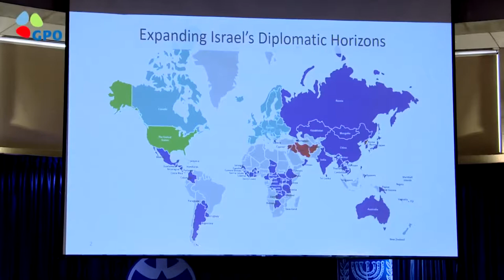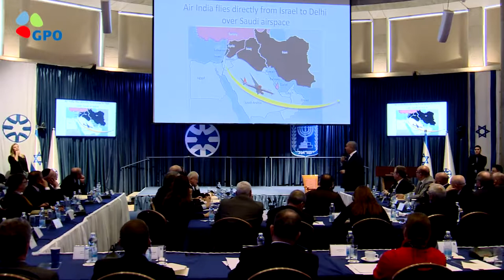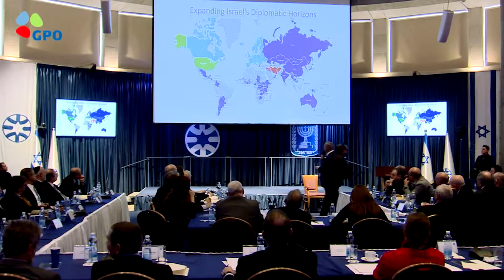Israel TV Network( IsraelTVNetwork IsraeliTV IsraelTVToday IsraelTVNews 532)IsraeliTV Israeli TV